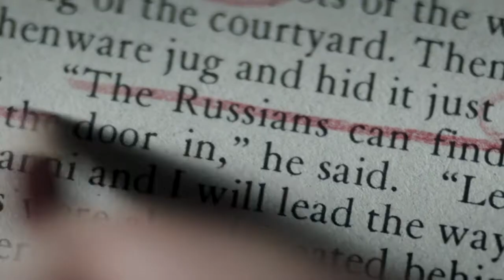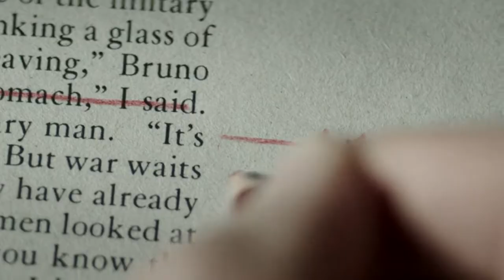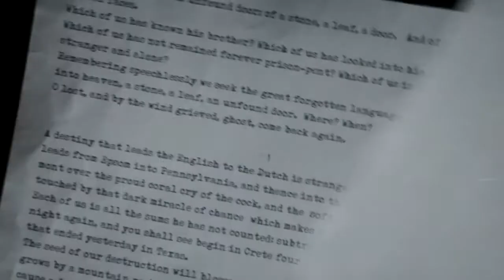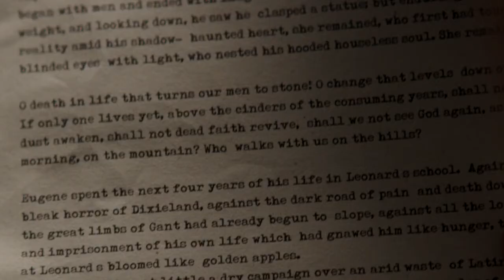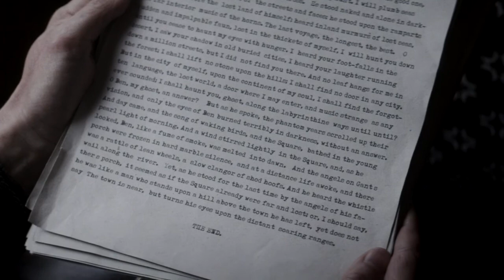Best start lines from Genius movie 2016